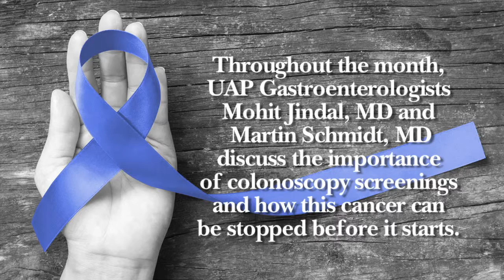Don't ignore warnings of a colon problem.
"It is very satisfying as a gastroenterologist when we locate precancerous problems early," says Union Medical Group Gastroenterologist Martin Schmidt, MD. "Many people with advanced cancers have had warnings that have been ignored." Serious colon problems can be avoided with routine colon exams.
Colon screenings are NOW recommended for men and women age 45 and older. Talk to your primary care provider at your next wellness screening.